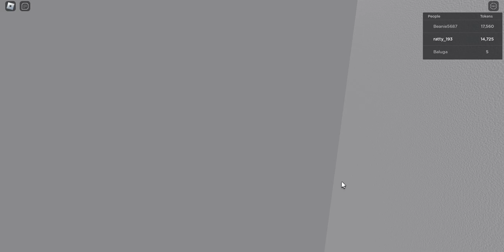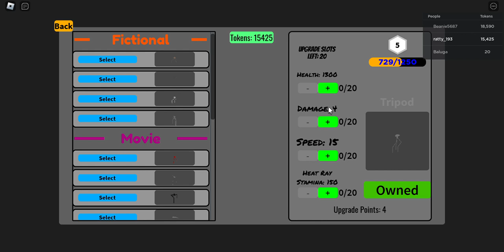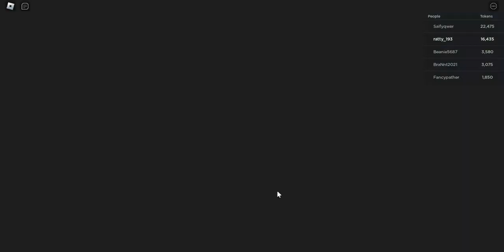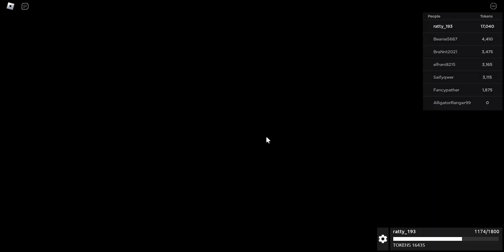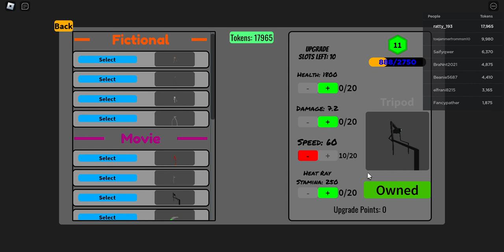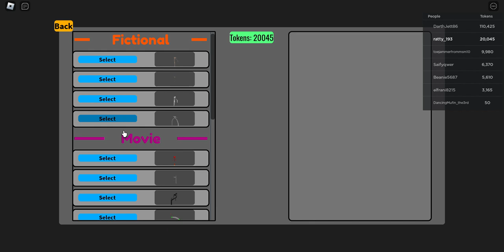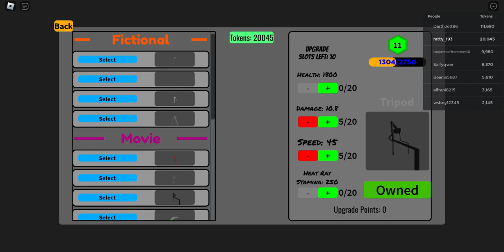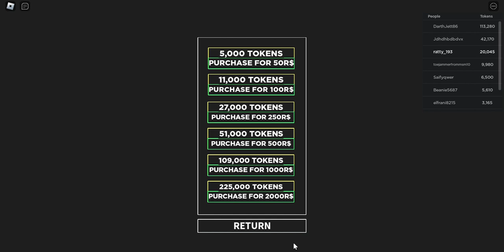tripod simulator ep 4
make this blow up !